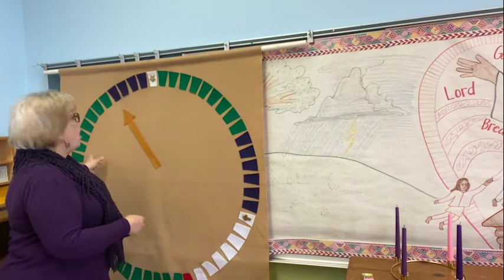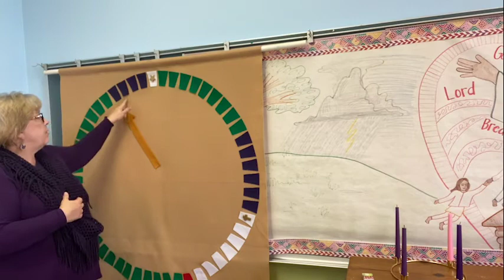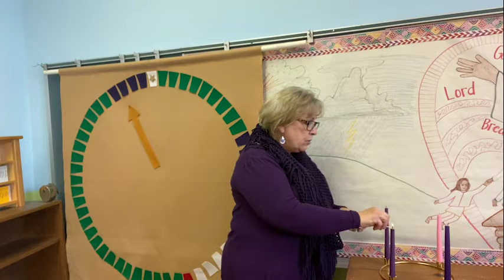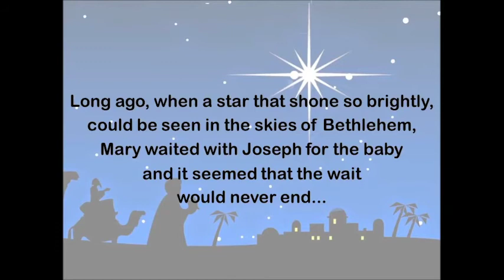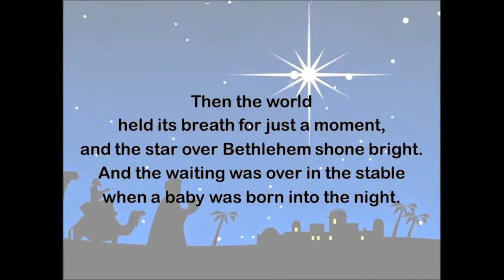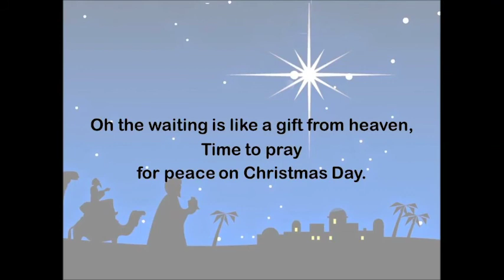Godly Play November 29, 2020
Advent I & II